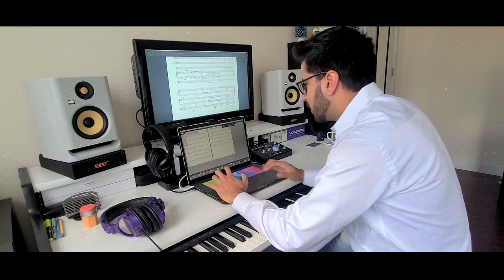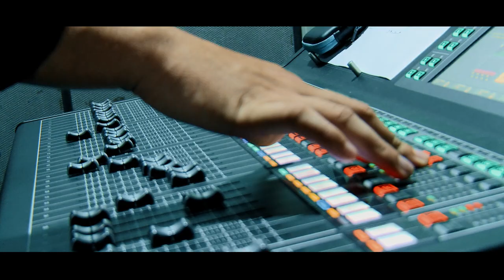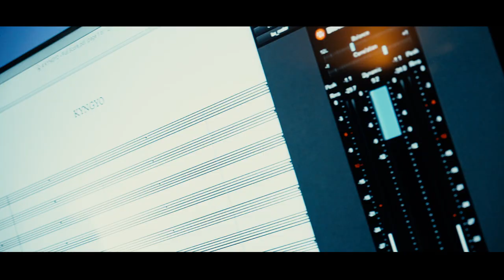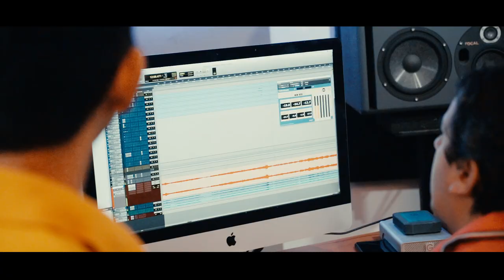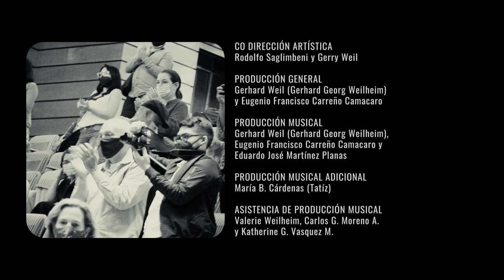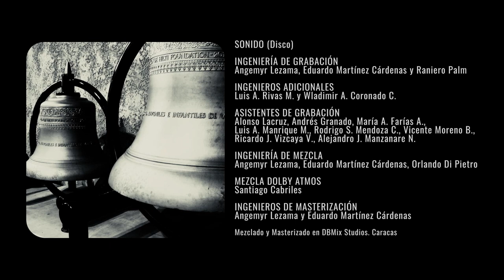Gerry Weil Sinfónico - A Historic Album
For Your Grammy Consideration 🎶
We are honored to be able to share with you our most recent musical project:

Gerry Weil Sinfónico | Orquesta Sinfónica Simón Bolívar

A sublime and transversal sound journey through Gerry Weil's musical work, an album full of magic, versatility, and creativity. The most ambitious, international and transcendental musical project of his career as an artist.

The first album recorded in Venezuela with immersive miking techniques (3D) designed to be mix with Dolby Atmos and distributed as Spatial Audio on @applemusic and other digital platforms.

GERRY WEIL Sinfónico with the Simón Bolívar Symphony Orchestra under the conduction of Andrés Ascanio, the artistic co-direction of Rodolfo Saglimbeni.

Musical production of Gerhard Weilheim, Eugenio Carreño and Eduardo Martínez Planas.

Additional musical production of María B. Cárdenas “Tatíz”.

Recording Engineering of Angemyr Lezama, Eduardo Martínez Cárdenas and Raniero Palm. Additional engineering by Wladimir Coronado and Luis Rivas.

Mix Engineering by: Angemyr Lezama, Eduardo Martínez, and Orlando Di Pietro.

Mastering: Angemyr Lezama and Eduardo Martínez Cárdenas.

Dolby Atmos Mix: Santiago Cabriles, Angemyr Lezama, Eduardo Martínez Cárdenas, and Orlando Di Pietro.

Dolby Atmos Mastering: Santiago Cabriles, Angemyr Lezama and Eduardo Martínez Cárdenas.

Mixed in: dBMix Studios (CCS), Il Mondo Music Studios (Mexico), Top Studio Miami (USA)

This is the repertoire and the arrangers:

1. Canta un Angel (Arranger: @BadenGoyo)
2. Kingyo (Arranger: Alex Berti)
3. Infancia (Arranger: @LeoBlancoMusic)
4. El Viejo Puente de La Pastora (Co-Arranger: Pedro Mauricio González @pedromaugb and @PabloGilsax)
5. Govinda Shakti (Arranger: Luis Perdomo) Soloist: @luisperdomojazz
6. Caracas a las 11 (Arranger: @SilvanoMonasteriosMusic)
7. Hondo / Raíces (Arranger: @RanieroPalm and Ramón Moncada @Moncadaram) Soloist: @pachofloresofficial
8. El Valle de San Javier (Arranger: Jesús Milano @cunipo1972)
9. Om Amrita [Omairita] (Arranger: @VinicioLudovic)
10. Niño Eterno (Arranger: Pedro Mauricio González)
11. Sabana Grande (Arranger: Gregory Antonetti @gegantonettimc) Soloist: @dpagliuca
12. La Revuelta de Don Fulgencio - Si Domenico Scarlatti hubiese nacido en Los Teques (Arranger: Diego Ayala Raffalli @diegoayalar)

Video producers: Néstor Villasmil, Beatríz Abreu y Frank di Polo.

Video editing: @nestorvillasmil